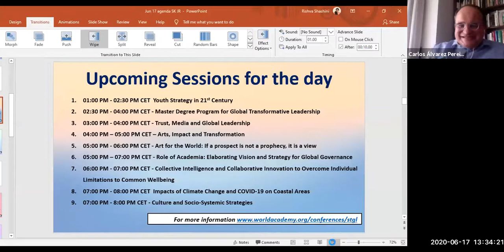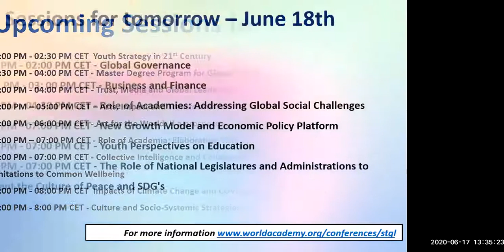Emerging New Civilization(s) | Strategies for Transformative Global Leadership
Title of Presentation: Emerging New Civilization(s)

Moderator: Carlos Álvarez Pereira, ExCom member of the Club of Rome; WAAS Fellow

Panelist:
Amanda Janoo, Knowledge & Policy Lead, Wellbeing Economy Alliance
Audrey Lobo-Pulo, Founding Director, Phoensight; Founding Board Member, Open Data Australia
Azadeh Farajpour, Scientific associate, FAW/n (Research Institute for Applied Knowledge Processing), Germany
Mamphela Ramphele, Co-President of the Club of Rome, cofounder, Reimagine South Africa
Ndidi Nnoli-Edozien, Full Member, Club of Rome; Founder, Rising Tide Africa, Nigeria
Rebecca Hueting, Activist, Extinction Rebellion, dissemination specialist, Deep Blue
Samantha Suppiah, Sustainability strategist, Urban Doughnut, Philippines